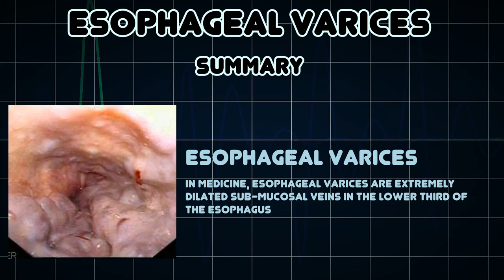Esophageal varices (Medical Condition)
Symptoms, risk factors and treatments of Esophageal varices (Medical Condition)

In medicine, esophageal varices are extremely dilated sub-mucosal veins in the lower third of the esophagus